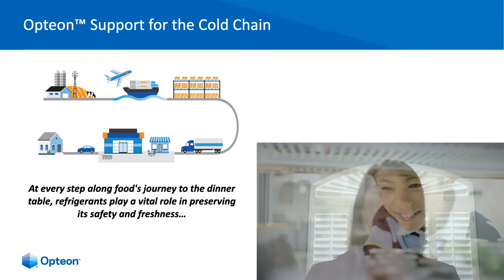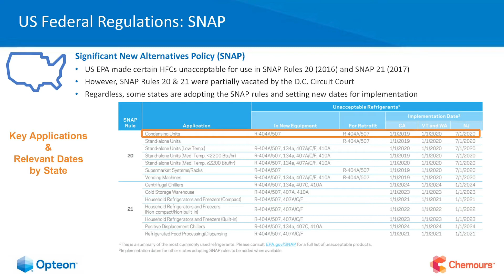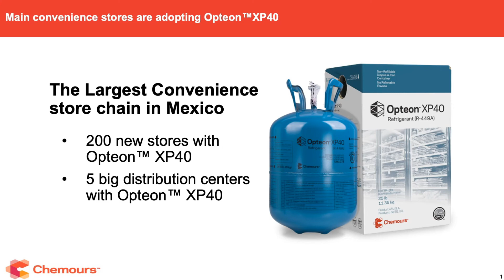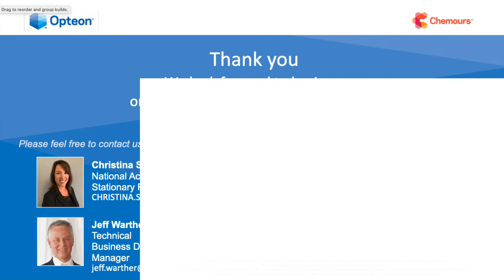Chemours Opteon(TM) Refrigerants in the Food Retail Space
We look forward to the opportunity to discuss your needs related to refrigerant selection.